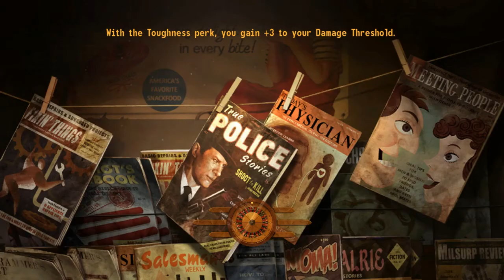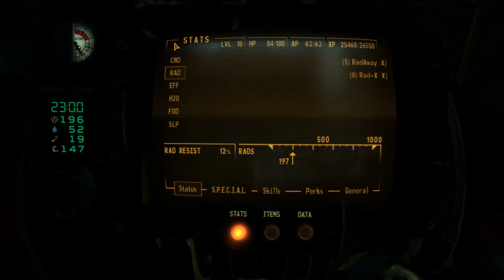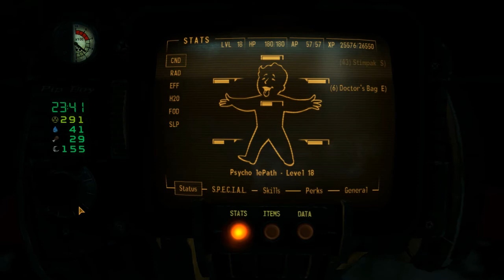Fallout: New Vegas | CLARK FIELD RESERVOIR!!! | E38 (Modded Hardcore)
This is a Modded, Hardcore Fallout series, in which I, Psycho lePath, inspire fear in the hearts of men. Or is that the devil who does that? No, no that's definitely me. Watch as a small town psychopath ventures out for greener pastures and more people to kill. Not only that, but I am also a redhead. Redheads are badasses. Nuff said.

Mod List: All DLC, AWOP, Animation Project, Balls the Talking Dog Companion, Mikoto Beauty Plus, Bella's Bunker, Type 3 Replacer, Brighter Radius Pip-Boy Light, Caesar's New Regime,